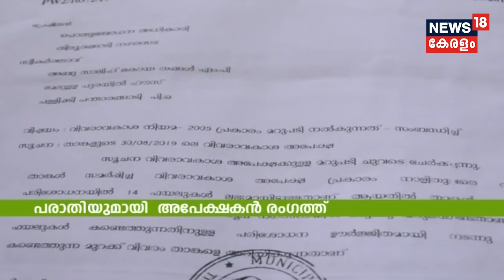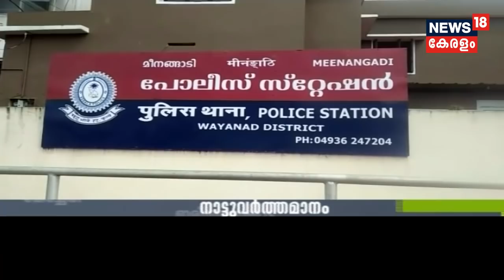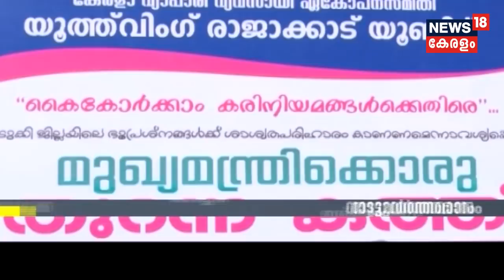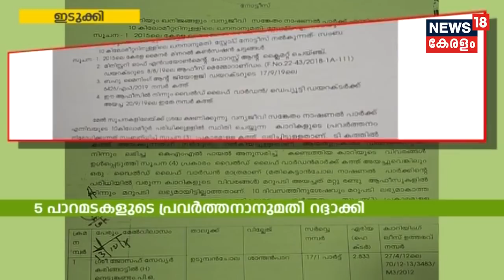നാട്ടുവർത്തമാനം @ 6:30 PM | Naattu Varthamaanam - Latest Local News | 16th October 2019